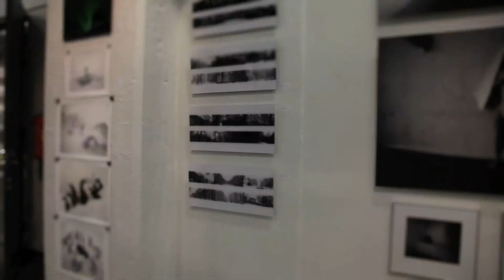Art Fair Suomi 2011. Cable Factory, Helsinki, Finland. 8/11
ART FAIR SUOMI 2011. Video documentation by Markus Renvall.

ART FAIR SUOMI 2011 - Finland¹s most versatile sales exhibition of
contemporary art, 10­18 September 2011, Cable Factory, Helsinki, Finland.
Art Fair Suomi is the joint sales exhibition of Artists¹ Association MUU /
MUU gallery and the Union of Artist Photographers / Photographic Gallery
Hippolyte. Between them these two organisations have almost 1000 front-line
Finnish artists as their members.

Art Fair Suomi has been organised since 2005. This year 550 works by 180 artists were exhibited.